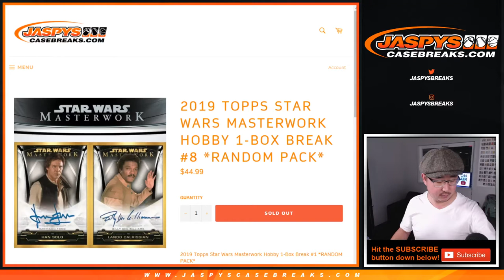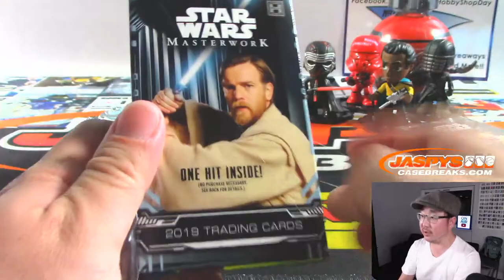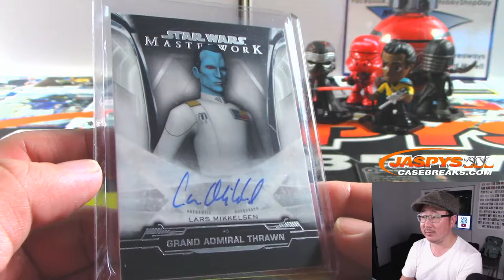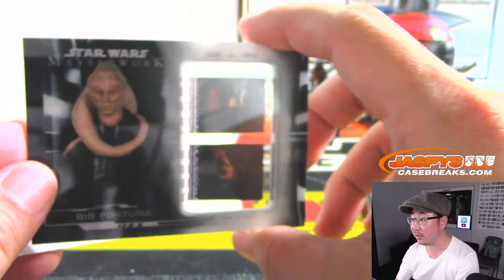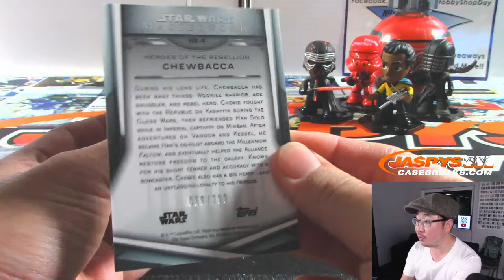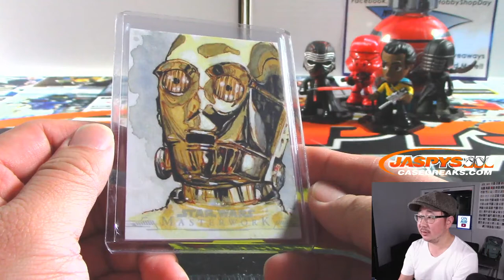W, 11.20.19 || 1Box RP #8 || 2019 Topps Star Wars Masterwork